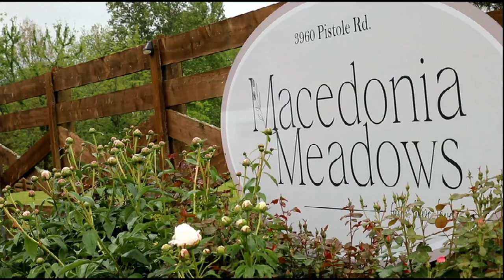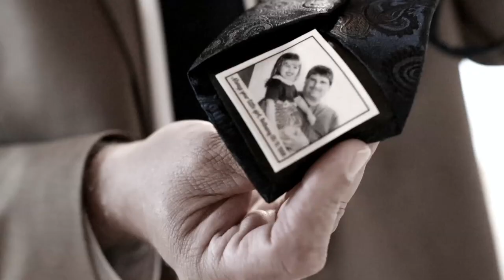Bethany + Will Wedding Music Video, Macedonia Meadows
Macedonia Meadows, Sparta TN, Jessica's theme Breaking in the Colt from Snowy River, piano cover. Good Day For Marrying You by Dave Barnes, May 7, 2022